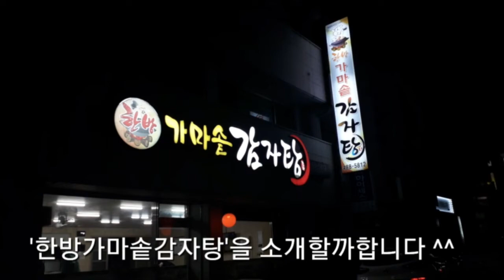한방가마솥감자탕(둔산동) 뼈다귀해장국(6,000원) [ 대전 황장군의 '맛집&멋집리뷰' 제1회 ] 대사우TV